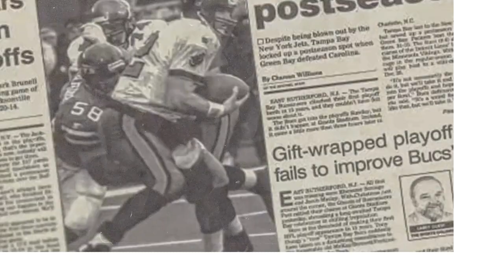เทรนท์ วิลเลี่ยมส์ แท็กเกิ้ลซ้ายตัวเก่ง 49ers เลิกงอแง ยอมกลับมารายงานตัวกับทีมแล้ว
TAIZON UPDATE วันนี้ จะเป็นเรื่องของ NFL และทีม 49ers อีกเช่นเคย โดยจะเป็นกรณีของ เทรนท์ วิลเลี่ยมส์ ยอดแห่งเกิ้ลซ้ายตัวเก่งคนนึงของลีก ที่เลิกงอแง และยอมกลับไปรายงานตัวกับต้นสังกัดเป็นที่เรียบร้อย

0:00 : เกริ่นนำ
0:17 : Intro
0:34 : สาเหตุการงอแงของ วิลเลี่ยมส์
2:11 : ความเก่งกาจของ วิลเลี่ยมส์
3:03 : ผลกระทบเมื่อ 49ers ไม่มี วิลเลี่ยมส์ ในสนาม